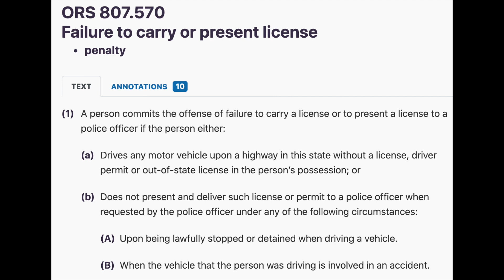A Sovereign Citizen Gets His Window Smashed And Gets Arrested.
Send stuff and things to:
                                          Schrodinger's Cat